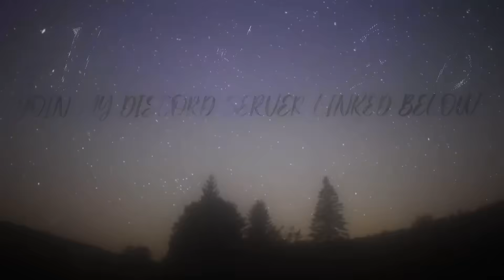MY NEW OP LOPPY COMBO In The Strongest Battlegrounds.. | Roblox